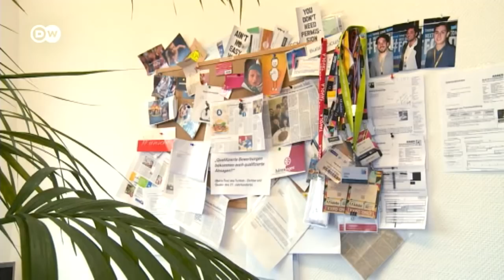Burger Ekologis Berbahan Dasar Serangga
Burger ekologis berbahan dasar serangga menjadi ide yang digagas sebuah perusahaan start-up. Disebutkan, ternyata dua miliar manusia di dunia mengonsumsi serangga setiap hari, tapi di Eropa ini masih dianggap tahu. Namun diprediksi ini akan menjadi tren baru, sebab serangga diklaim mengandung lebih banyak protein dan zat besi. Selain itu, makanan dari serangga juga dianggap bagus untuk lingkungan karena semakin sedikit tanaman yang digunakan untuk ternak. Anda mau coba?